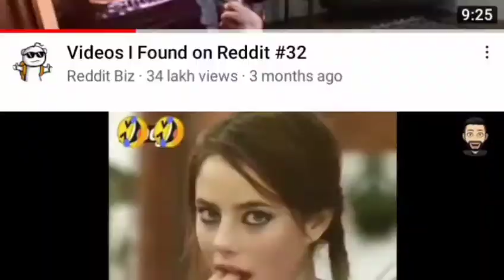Goldman Kapil sharma show # ll Kapil sharma meme Goldan man video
goldman   video
goldan man video

Apna Guru Rayto.